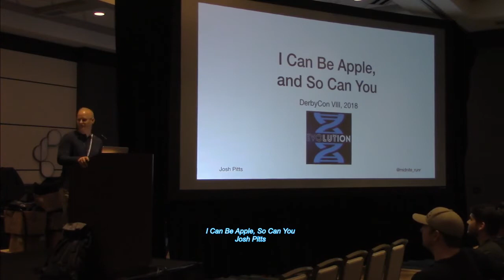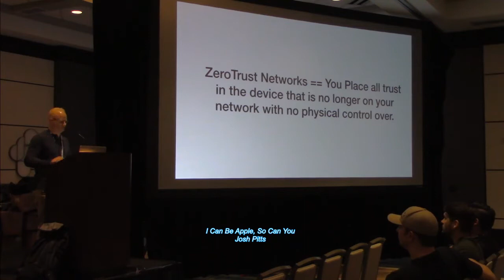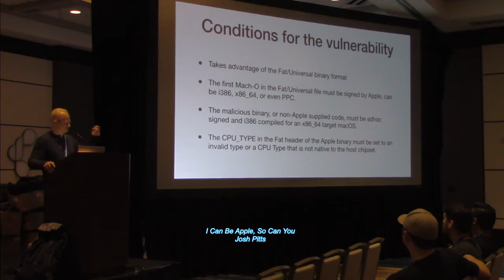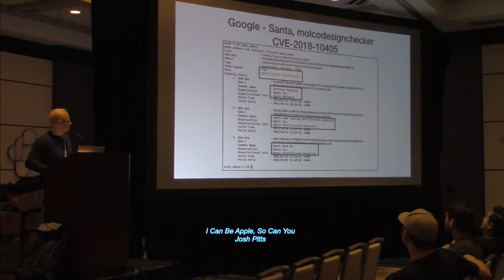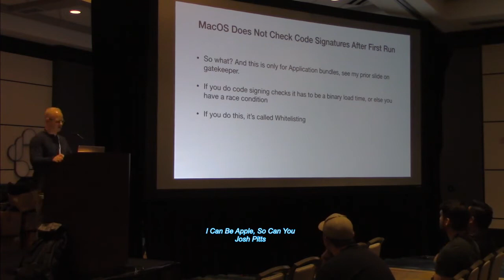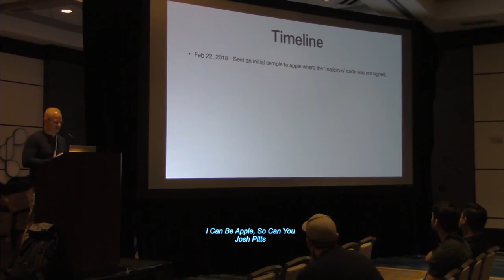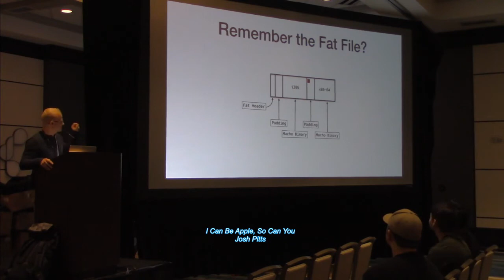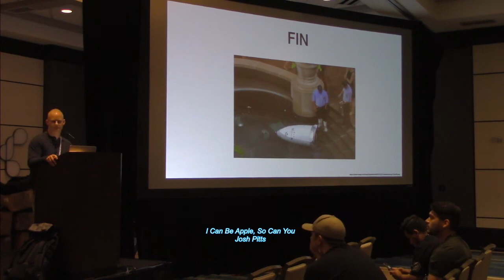Track 2 00 I Can Be Apple and So Can You Josh Pitts